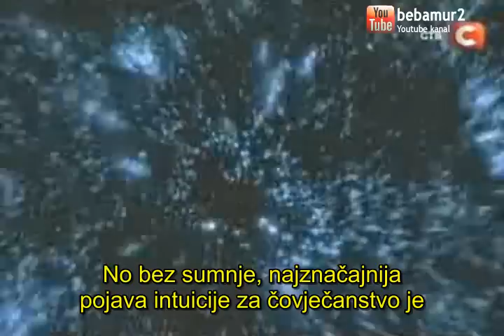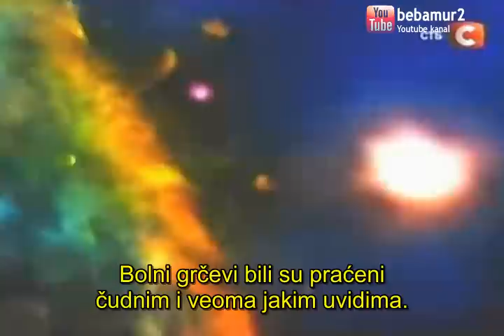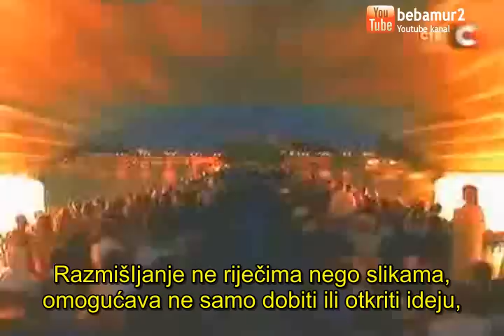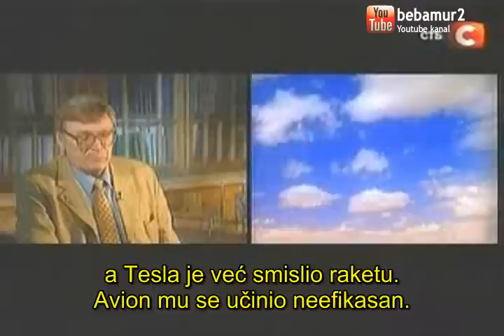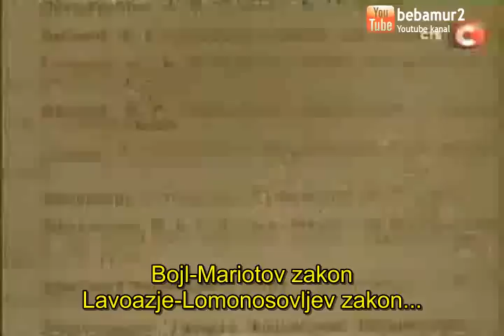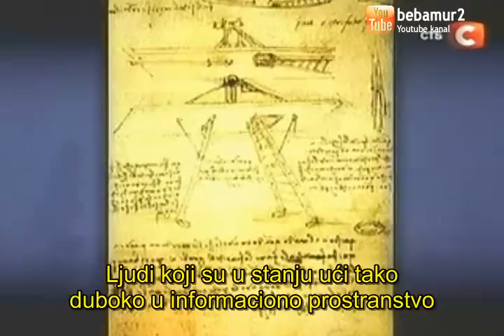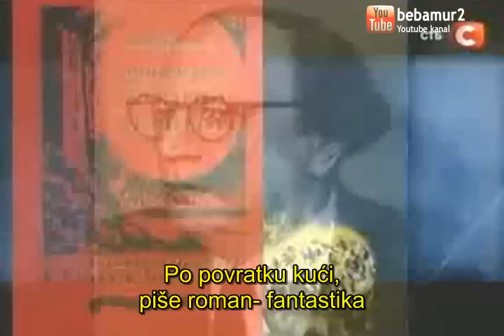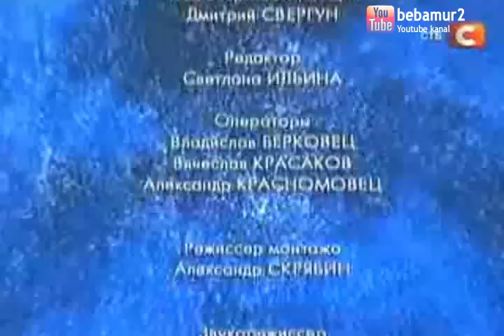Intuicija - Nikola Tesla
Intuicija - Nikola Tesla (2005)

Ispostavilo se da je jedan od najpoznatijih i misterioznijih naučnika prošlog vijeka - Nikola Tesla imao nevjerovatnu intuiciju. Govori se da je zahvaljujući njoj napravio svoja nevjerovatana otkrića. Danas, naučnici pokušavaju da objasne ovaj fenomen...